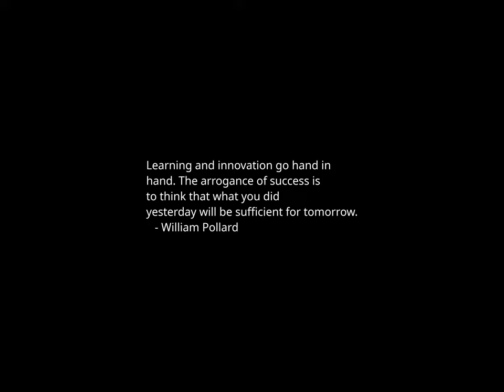Sunset Time-lapse: Wednesday, January 24, 2024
Today's headlines:

GOP rep introduces RAZOR Act to ban feds from removing border barriers

Minority communities face higher environmental risks for cancer: report

Haley camp mocks Trump 'meltdown,' pitches return to 'normalcy'

Online Uproar Ensues From Chemist’s Research On ‘Perfect’ Cup Of Tea

Biden campaign narrows focus squarely to Trump after New Hampshire

Majority of America's underground water stores are drying up, study finds

Microsoft Becomes Second Company Ever To Top $3 Trillion Valuation

Hunter Biden benefactor defends millions in loans and close friendship

Russia claims Ukraine shot down a military plane carrying Ukrainian POWs, killing 74

Lee urges Senate GOP colleagues to slow down Ukraine-border deal